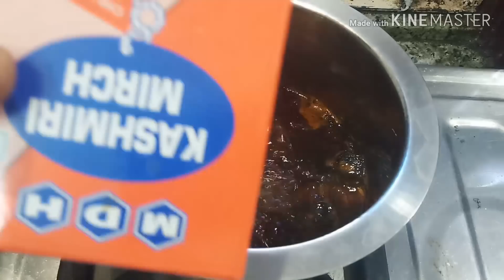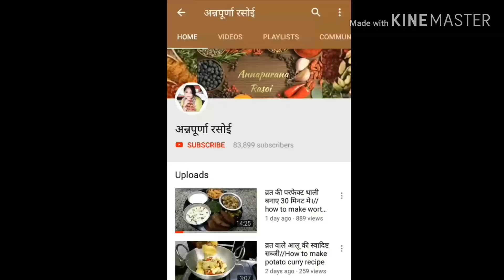बाजार जैसी टेस्टी भेलपुरी जरूर बनाकर खाएं